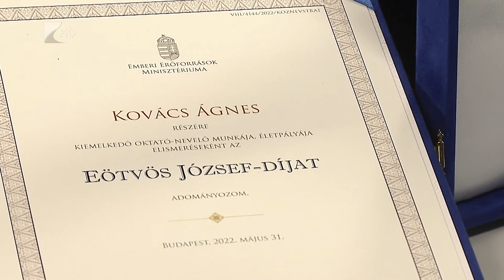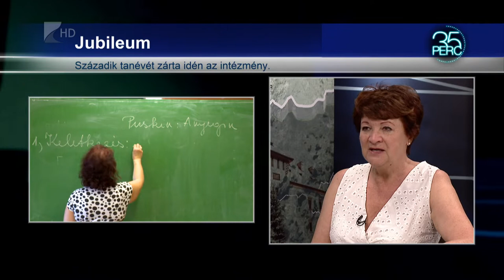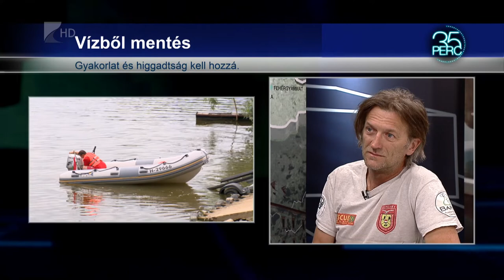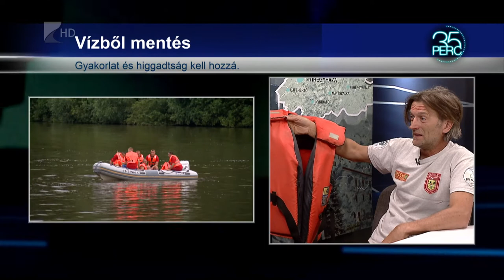35 perc - 2022.06.15.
Témák:

1. Kitüntetés – Eötvös József díjat kapott a Vasvári gimnázium igazgatója
2. Állásbörze – munkalehetőségek között válogathattak Nyírbátorban
3. Vízimentés – cél a biztonságos fürdőzés a szabad vizeken